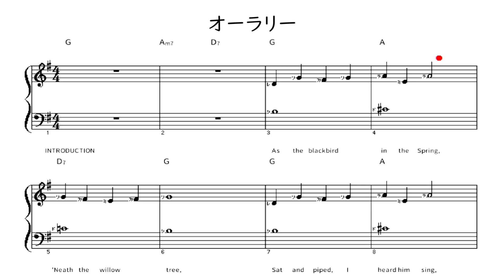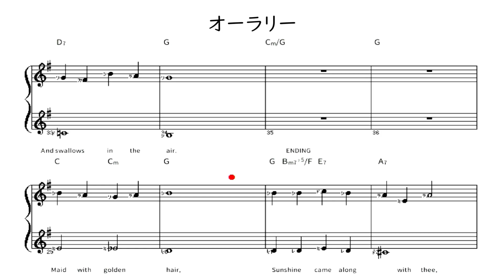オーラリー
テンポ・調・表示パート・演奏パート・演奏楽器・楽譜表示（８小節 or２小節）・音名（有無、ABC、移動ド、固定ド）・小節範囲指定など変更できますので、ご希望がありましたら、コメントください。score